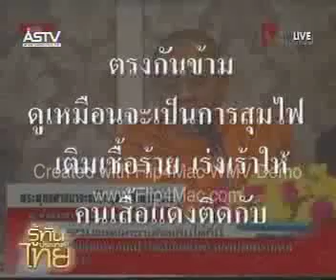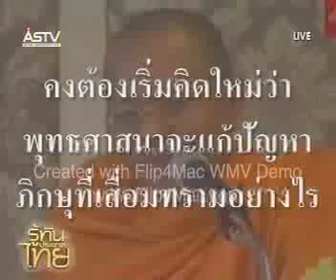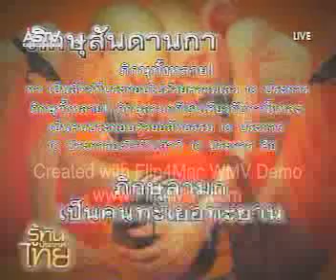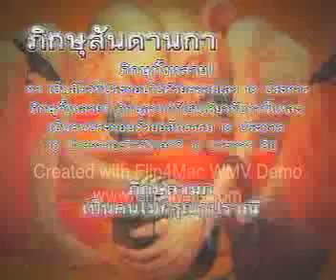Stupid Red Monk.mp4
พระเสื้อแดง ถ้านี่เรียก "พระ" ก็คงเป็นแค่ สัตว์นรกเลวๆ ที่ห่อด้วยผ้าเหลืองแค่นั้น